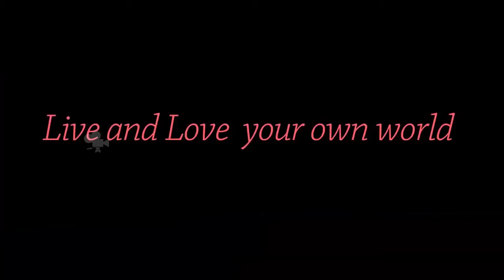Dream || Comedy Short film || Directed by Sarath Babu Mareedu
Watch Latest Short Films